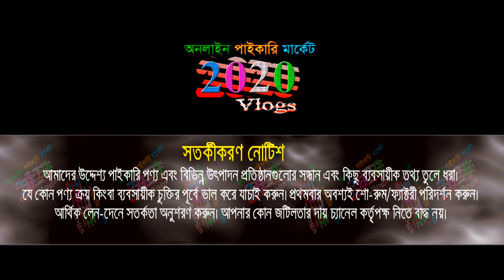পানির দামে জিন্স প্যান্ট কিনে ব্যবসা করার সযোগ | জিন্স প্যান্ট, শার্ট পাইকারি মার্কেট ঢাকা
পানির দামে জিন্স প্যান্ট কিনে ব্যবসা করার সযোগ | জিন্স প্যান্ট, শার্ট পাইকারি মার্কেট ঢাকা jeans pant wholesale, jeans pant price in bangladesh, jeans pant new collection, shirt price in bangladesh, shirt collection, wholesale market, business ideas, business tips, foryou, viralvideo, online business ideas, small business ideas,

👉 বিজ্ঞাপনের জন্য যোগাযোগ করুন : ☎ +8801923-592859